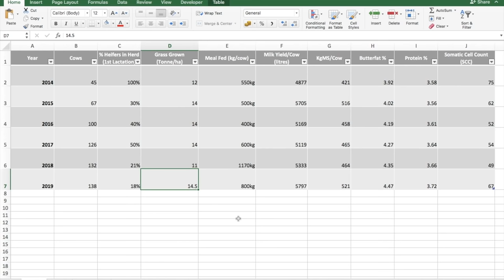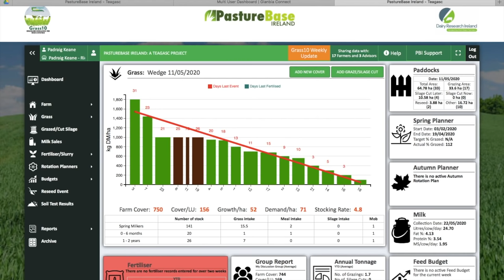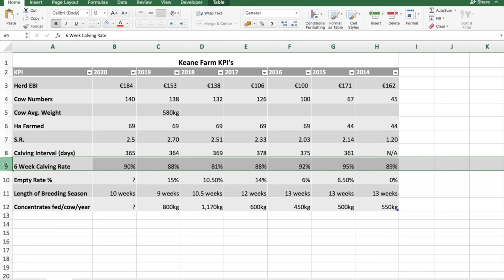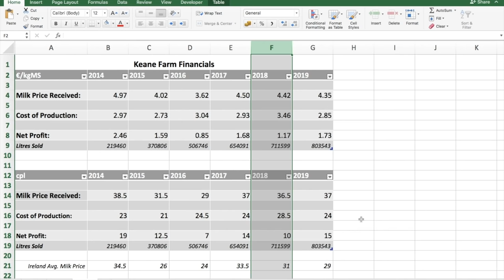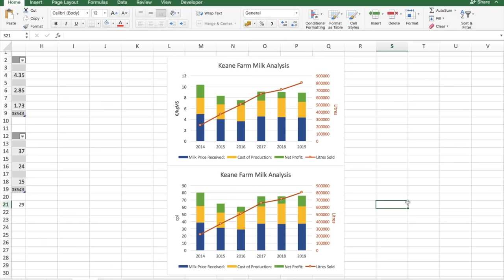Everything to Know About: OUR IRISH DAIRY FARM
Hey guys! Thanks a million for the questions recently about our farm. We decided to put together a video that would hopefully answer most of these questions for you. We will give a brief overview of dairy farming in Ireland and then go into more detail on our own dairy farming setup.

If you would like to skip onto a particular topic:
Dairy Farming in Ireland: 1:10
Our Farm Overview: 1:51
Roles on our Farm: 4:14
Milk: 5:29
Grass: 8:12
Breeding Policy: 12:40
Farm Equipment: 15:53
Financial/KPI: 17:11
Goals & The Future: 19:47

Please give this video a thumbs up if you enjoyed it, and hit the subscribe button so you can stay up to date with everything that's going on, on the farm.

Thanks for all the support so we far, we really appreciate it.

PK, MK & Freya xx

STAY UP TO DATE:
Keep Up to Date: